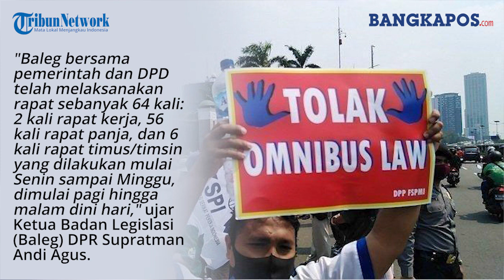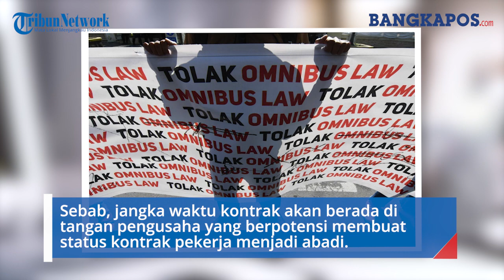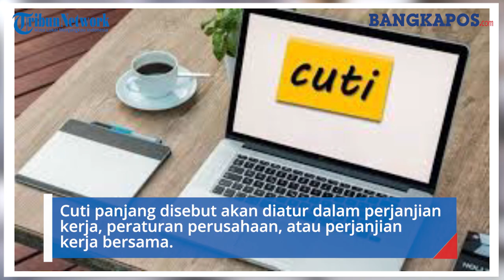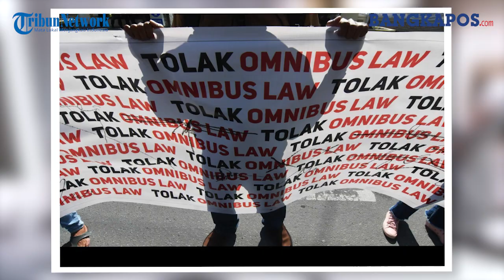Poin-poin UU Cipta Kerja yang Menuai Sorotan : UMK Dihapus hingga Kontrak Kerja Seumur Hidup #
BANGKAPOS.COM, JAKARTA - Langkah senyap DPR dan pemerintah dalam memuluskan Omnibus Law Rancangan Undang-Undang (RUU) Cipta Kerja menjadi UU akhirnya terwujud.

DPR mengesahkan RUU Cipta Kerja menjadi UU pada rapat paripurna yang digelar hari ini, Senin (5/10/2020).

"Baleg bersama pemerintah dan DPD telah melaksanakan rapat sebanyak 64 kali: 2 kali rapat kerja, 56 kali rapat panja, dan 6 kali rapat timus/timsin yang dilakukan mulai Senin sampai Minggu, dimulai pagi hingga malam dini hari," ujar Ketua Badan Legislasi (Baleg) DPR Supratman Andi Agus.

 "Bahkan masa reses tetap melakukan rapat baik di dalam maupun luar gedung atas persetujuan pimpinan DPR," lanjutnya.

Tercatat, hanya fraksi PKS dan Partai Demokrat yang menolak disahkannya UU Cipta Kerja.

 Sebelumnya, saat RUU Cipta Kerja menuai banyak sorotan dari publik. Regulasi tersebut dinilai merugikan pekerja.

Berikut sejumlah sorotan terkait Omnibus Law Cipta Kerja:

- Penghapusan upah minimum

Salah satu poin yang ditolak serikat buruh adalah penghapusan upah minimum kota / kabupaten (UMK) dan diganti dengan upah minimum provinsi (UMP).

Penghapusan itu dinilai membuat upah pekerja lebih rendah. Padahal, dalam Undang-Undang Ketenagakerjaan Nomor 13 Tahun 2003 disebutkan tak boleh ada pekerja yang mendapat upah di bawah upah minimum.

Baik UMP dan UMK, ditetapkan oleh gubernur dengan memperhatikan rekomendasi dari dewan pengupahan provinsi dan bupati/wali kota.

Penetapan UMK dan UMP didasarkan atas perhitungan Kebutuhan Layak Hidup atau KLH.

Jam lembur lebih lama

Dalam draf omnibus law Bab IV tentang Ketenagakerjaan Pasal 78 disebutkan waktu kerja lembur hanya dapat dilakukan paling banyak empat jam dalam sehari dan 18 jam seminggu.

Ketentuan jam lembur itu lebih lama dibandingkan dalam UU Nomor 13 Tahun 2003, yang menyebut kerja lembur dalam satu hari maksimal 3 jam dan 14 jam dalam satu minggu.

Kontrak seumur hidup dan rentan PHK

Dalam RUU Cipta Kerja salah satu poin Pasal 61 mengatur perjanjian kerja berakhir pada saat pekerjaan selesai.

Sementara, Pasal 61A menambahkan ketentuan kewajiban bagi pengusaha untuk memberikan kompensasi kepada pekerja yang hubungan kerjanya berakhir.

Dengan aturan ini, RUU Cipta Kerja dinilai merugikan pekerja karena ketimpangan relasi kuasa dalam pembuatan kesepakatan.

Sebab, jangka waktu kontrak akan berada di tangan pengusaha yang berpotensi membuat status kontrak pekerja menjadi abadi.

Bahkan, pengusaha diniali bisa mem-PHK pekerja sewaktu-waktu.

Pemotongan waktu istirahat

Pada Pasal 79 ayat 2 poin b dikatakan waktu istirahat mingguan adalah satu hari untuk enam hari kerja dalam satu minggu.

Selain itu, dalam ayat 5, RUU ini juga menghapus cuti panjang dua bulan per enam tahun.

Cuti panjang disebut akan diatur dalam perjanjian kerja, peraturan perusahaan, atau perjanjian kerja bersama.

Hal tersebut jauh berbeda dari UU Ketenagakerjaan sebelumnya yang menjelaskan secara detail soal cuti atau istirahat panjang bagi pekerja yang telah bekerja selama enam tahun di perusahaan yang sama.

Mempermudah perekrutan TKA Pasal 42 tentang kemudahan izin bagi tenaga kerja asing (TKA) merupakan salah satu pasal yang paling ditentang serikat pekerja.

Pasal tersebut akan mengamandemen Pasal 42 UU Ketenagakerjaan Tahun 2003 yang mewajibkan TKA mendapat izin tertulis dari menteri atau pejabat yang ditunjuk.

Jika mengacu pada Perpres Nomor 20 Tahun 2018, diatur TKA harus mengantongi beberapa perizinan seperti Rencana Penggunaan Tenaga Kerja Asing (RPTKA), Visa Tinggal Terbatas (VITAS), dan Izin Menggunakan Tenaga Kerja Asing (IMTA).

Pengesahan RUU Omnibus Law akan mempermudah perizinan TKA, karena perusahaan yang menjadi sponsor TKA hanya perlu membutuhkan RPTKA saja.

(Kompas.com/Achmad Nasrudin Yahya/Muhammad Idris/Kiki Safitri/Mela Arnani)